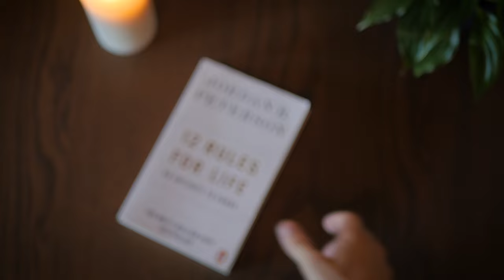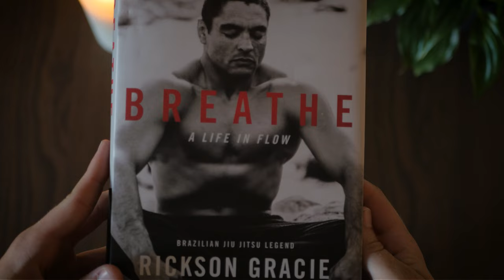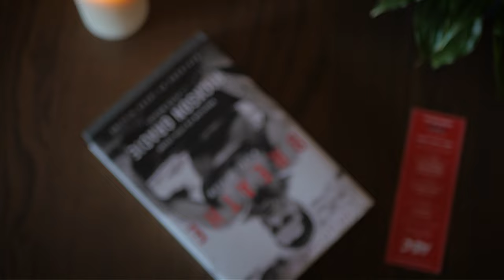I Built an Altar to Cope..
Let me know what you took away from this! I actually had a lot of fun filming/editing this.
Chapters:
00:00 A rule for life
01:07 Breathe
02:06 Building an Altar
02:50 Why?